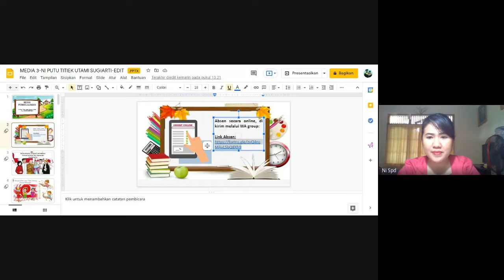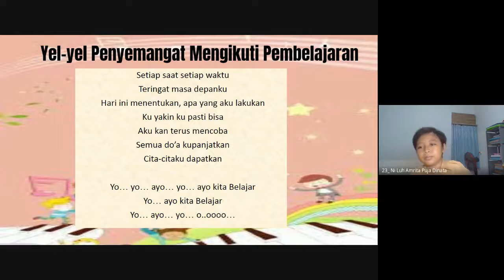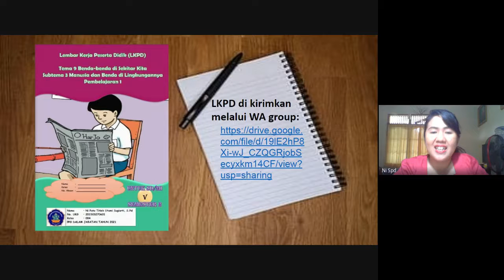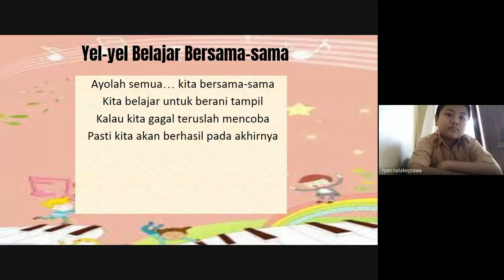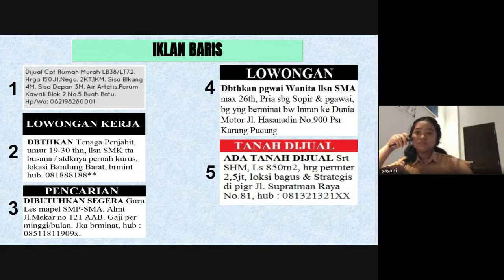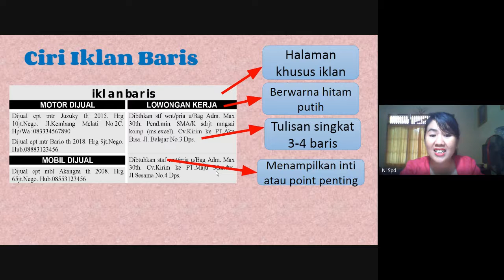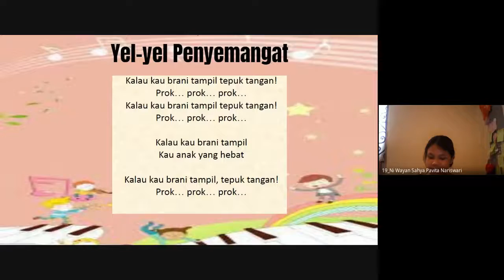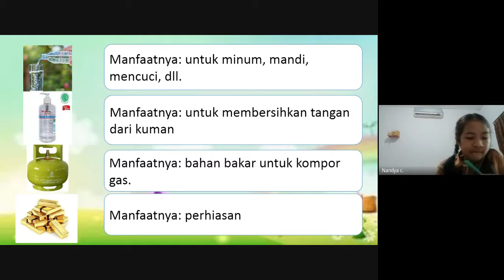PPL Siklus 3 || PPG Daljab 1 Thn 2021 Undiksha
Nama : Ni Putu Titiek Utami Sugiarti
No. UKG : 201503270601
Kelas : 004 (D)
Kelompok : 3

Kelas yang diampu : V
Tempat tugas : SD Negeri 17 Kesiman
Tema 9 Benda-benda di sekitar kita
Subtema 3
Pembelajaran 1